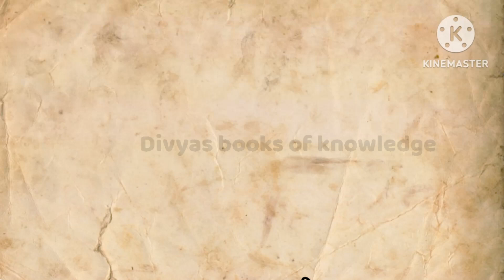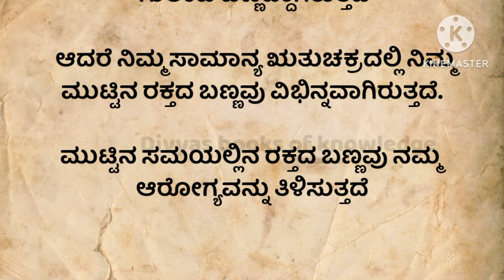ಮುಟ್ಟಿನ ಸಮಯದಲ್ಲಿ ಮಹಿಳೆಯರಿಗೆ ಕಿವಿಮಾತು Useful information#Motivational#periods!in kannada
welcom to ,
divyas books of knowledge channel